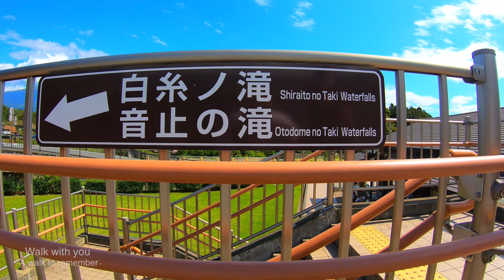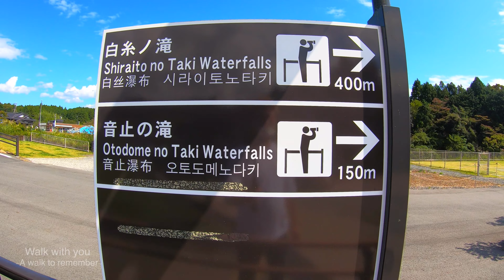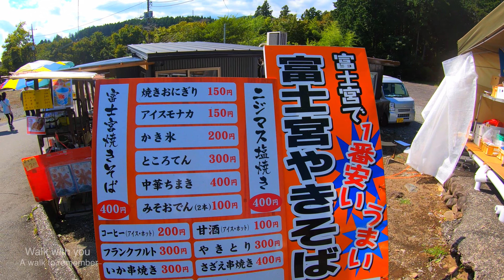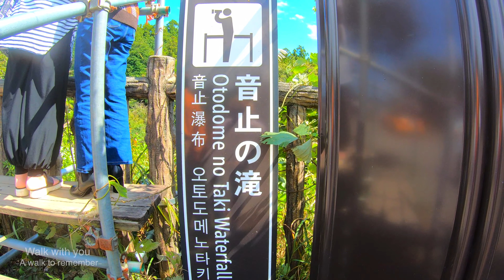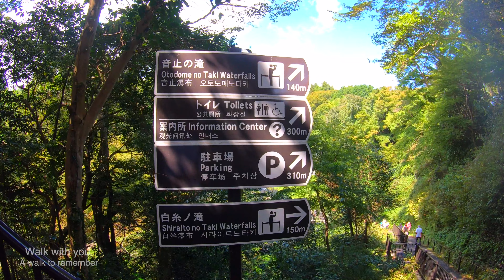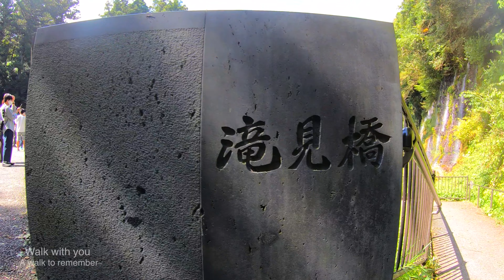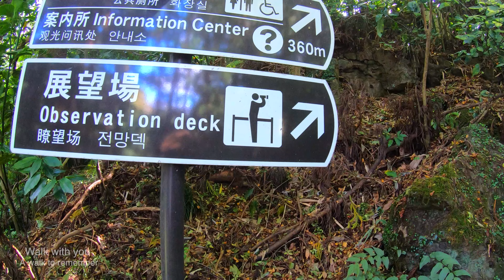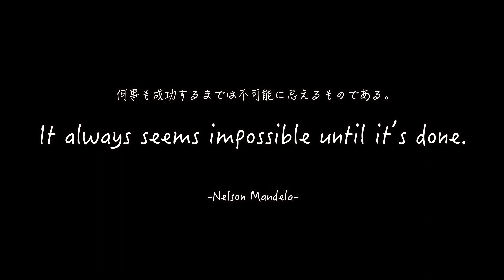Travel around Japan 白糸の滝 静岡 にある日本観光百選の天下の名瀑を散歩してきました！！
みなさんお元気ですかー？？ともです！
今回のTravel around Japanは白糸の滝 静岡 県富士宮市にある
名勝・天然記念物を一緒に散歩しましょう！
よく山梨県と間違えられますが、所在地は 静岡県です。

白糸の滝 はなんと富士山の雪解け水が岩肌から
湧き出すという不思議な滝です。

高さ20m・幅150ｍの湾曲した絶壁から、
大小数百の滝が流れ落ちています。

その姿は美しい糸が垂れるように
繊細で幻想的な世界を見せてくれます。

夏季の1ヶ月間は大自然の漆黒に浮かぶ
プロジェクションマッピングが開催されています。

マイナスイオンもたっぷりらしいので行ってみましょー！

0:00 OP
0:10 Driving
2:40 At the parking lot
4:54 Shopping street
10:43 Otodome no Taki(Waterfall of "Sound stopping")
13:04 Shopping street (clerk's attitude is not good)
15:43 Shira-ito no Taki("The white thread" waterfalls)
22:09 View point
25:32 Today's quote